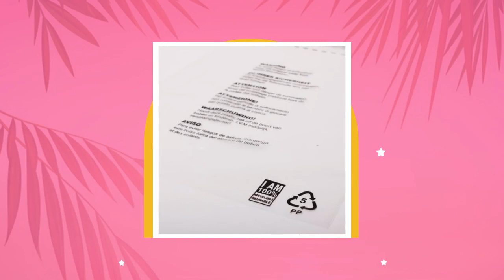Clear Polythene Bags With Safety Warning (10x14 Inch/25.4x35.6cm)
• Ideal for packing items such as: garments, jewrelly bags, gifts, electronics, DVD's and more. • We have a variety of sizes to cater to your packaging needs. • Extremely lightweight, helping you minimise postal costs. • Manufactured using 30% recycled material. • 30 Microns • Extremely strong, providing incredible durability to ensure a safe transit. • Dust-proof, and Waterproof • Contains a self-adhesive strip, and its resealable. • Contains an air release hole to ensure an odourless package for the consumer. • Fully FBA compliant, complies with all of Amazon's Requirements. • Suffocation Warning Labels printed in 5 languages. Material Cast Polypropylene (CPP Film) Material Composition: 30% Recycled Recommended Storage Temperature 13-21°C (55.4°F – 69.8°F) for optimum performance. Package 100 units per pack Recyclable? Yes (With glue strip removed) Biodegradable? No Compostable? No Royal Mail Compatibility Large Letter Size 254x356+50mm / 10X14+2 inch